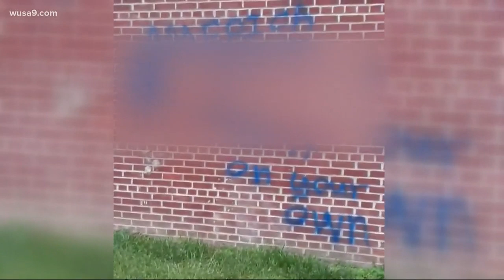Swastikas, male genitalia, curse words spray-painted on Annandale High School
Fairfax County police are investigating the graffiti.